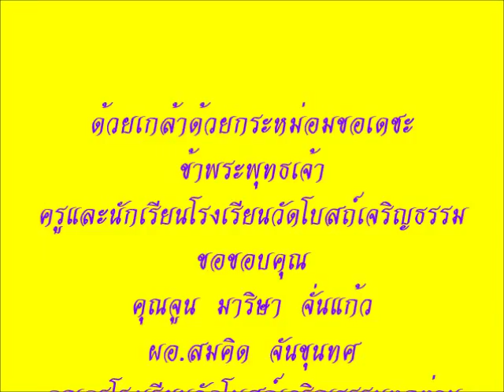การแสดงถวายพระพร 5 ธันวามหาราช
การแสดงวันพ่อ 5 ธันวามหาราช ของนักเรียนโรงเรียนวัดโบสถ์เจริญธรรม  ต.ทองหลาง อ.บ้านนา จ.นครนายก เมื่อ วันที่ 5 ธันวาคม 2557ที่โรงเรียนบ้านนา"นายกพิทยากร" เพลง อินเดีย และเพลงพ่อของแผ่นดิน ขับร้องโดยคุณพลอยไพลิน เจนเซ่น
ฝึกสอนโดย ผอ.สมคิด จันขุนทศ และคุณครูโรงเรียนวัดโบสถ์เจริญธรรม
ขอขอบคุณ คุณจูน มาริษา  จั่นแก้ว ทำให้สวย
โรงเรียนบ้านนา"นายกพิทยากร"และผู้ใหญ่ใจดีทุกท่าน